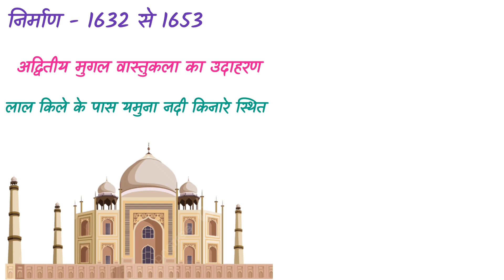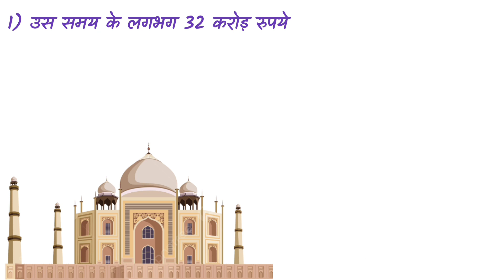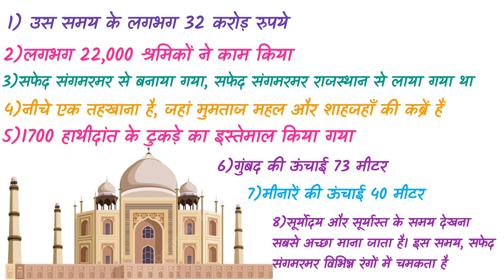Taj Mahal | information in hindi | Taj Mahal ki jankari | Taj Mahal facts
taj mahal movie songs

taj mahal 2

taj mahal thevai illai song

taj mahal se pyara khatu dham hai

taj mahal kannada movie

taj mahal information in english

taj mahal information in hindi

taj mahal information in kannada

taj mahal information in marathi

taj mahal information in english writing

taj mahal information in urdu

taj mahal information writing

taj mahal information in tamil

taj mahal information 10 lines

taj mahal information in hindi writing

taj mahal ki drawing

taj mahal ki kahani

taj mahal ki kavvali

taj mahal ki video

taj mahal ki history

taj mahal ki story

taj mahal ki jankari

taj mahal ki painting

taj mahal ki ticket kitne ki hai

taj mahal ki picture

taj mahal ki jankari in hindi

taj mahal ki jankari hindi mein

taj mahal ki kuch jankari

taj mahal ke andar ki jankari

taj mahal ki sari jankari

taj mahal facts in telugu

taj mahal facts hindi

taj mahal facts in tamil

taj mahal facts malayalam

taj mahal facts in english

taj mahal facts shorts

taj mahal facts in kannada

taj mahal facts video

taj mahal facts bangla

taj mahal facts reaction

taj mahal history in hindi

taj mahal history in tamil

taj mahal history in telugu

taj mahal history malayalam

taj mahal history in english

taj mahal history in kannada

taj mahal history bangla

taj mahal history in english writing

taj mahal history by dhruv rathee

taj mahal history discovery channel in hindi

taj mahal ko gayab karne wala jaduga

taj mahal ko banane mein kitna samay laga tha

taj mahal ko kisne banaya

taj mahal ko kisne gayab kiya tha

taj mahal ko ram mahal bana dunga

taj mahal ko kisne becha tha

taj mahal ko english mein kya kahate hain

taj mahal ko kisne banaya tha

taj mahal ko ghar me rakhna chahiye

taj mahal ko kaise banaya gaya